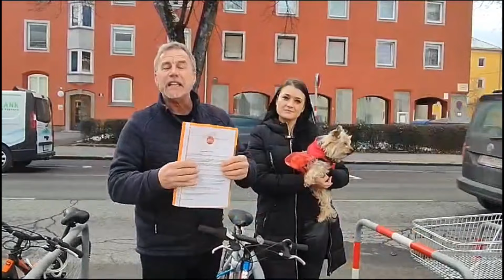EUER GELD FÜR EURE HUNDE!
🐕🦮🐕‍🦺🐩🐕🦮🐕‍🦺🐩🐕🦮🐕‍🦺🐩🐕🦮🐩🐕🦮🐕🐕‍🦺Thema HUNDESTEUERABZOCKE  2.Teil
Unser REVOLUTIONÄRER ANTRAG im kommenden
Gemeinderat wäre eine GEWALTIGE VERBESSERUNG
für alle ca 4.500 Hundebesitzer in
UNSEREM INNSBRUCK .
Video mit unseren neuen Verstärkung
 Lisa Vorderwinkler - Wirtin der TIROLER WEINSTUBE .🐕🦮🐕‍🦺🐩🐕🦮🐕‍🦺🐩🐕🦮🐕‍🦺🐩🐕🦮🐕‍🦺🐩🐕🦮🐕‍🦺